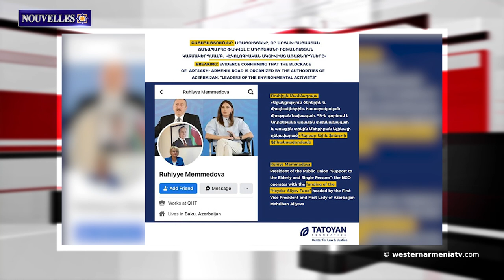Apprenons à connaître l'Arménie Occidentale: Hazru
1. Apprenons à connaître l'Arménie Occidentale: Hazru
2. La communauté internationale doit respecter le droit de l'Artsakh à l'autodétermination. Institut Lemkin
3. Qui sont les leaders éco-activistes azerbaïdjanais qui ont bloqué la route Artsakh-Arménie
4. Je suis une personne qui comprend la douleur vécue par les miens et porte ce fardeau. Hrant Dink
5. L'Allemagne a officiellement reconnu le génocide commis contre les Yézidis
6. Aujourd'hui est l'anniversaire de Vahan Tekeyan, fils éminent d'Arménie Occidentale, poète
7. Artisanat en Arménie Occidentale: La ferblanterie